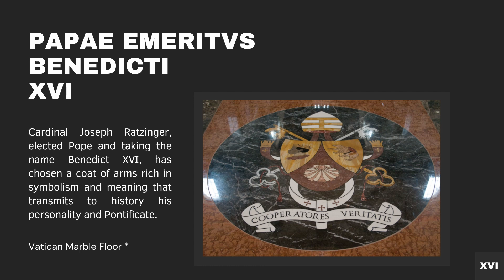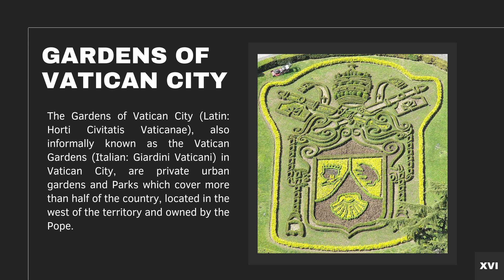True Connoisseurship | The Throne of Papae Benedicti XVI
Vatican City, Rome - Italy